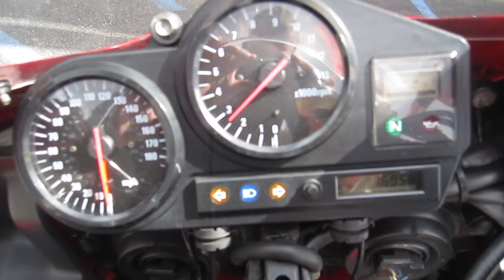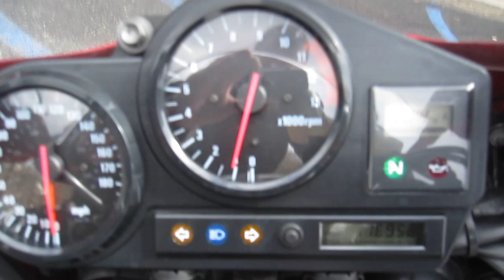1998 Honda CBR900RR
1998 Honda CBR900RR with 176k miles!!!